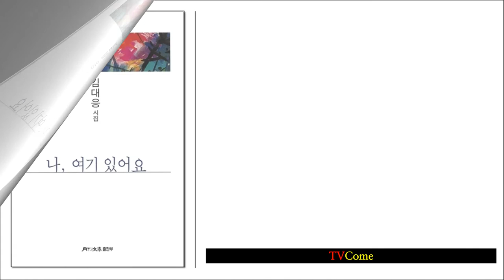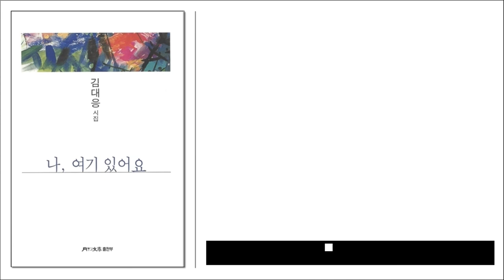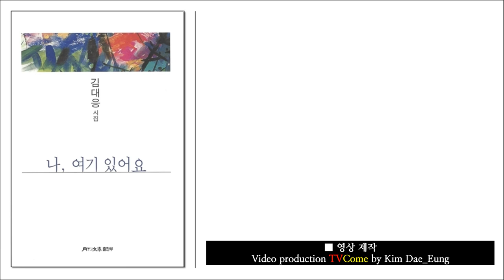영상시 김대응 시인과 시의 존재 이유, "아리랑 전설(Legend of Arirang)"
● 위 시는 한국문인협회월간문학출판부 발행. 월간문학시인선_416, 김대응시집 「나, 여기 있어요」 중 p.52.에 있는 "아리랑 전설" 이다. 더 많은 시는 아래를 클릭하여 보시기 바랍니다.
1 영상시 김대응 시인 김대응 시집 「나 여기 있어요」 작품해설 정성수(시인 한국문인협회 부이사장)
2 영상시 김대응 시인과 시. 시는 왜 쓰는가? 시의 존재 이유를 말한다. 김대응 시집 작품해설 정성수 시인(한국문인협회 부이사장)
7 영상시 김대응 시인 "너에게로 가는 마음의 기차" "The train of mind to you"
12 영상시 김대응 시인, "당신이 겪는 것들에 대하여(About what you're going through)"
26 영상시 김대응 시인, "고척동에 황혼이 질 때" "When the twilight sets in Gocheok dong"
27 영상시 김대응 시인, "탱자나무 하얀꽃이 피었습니다(The white flowers have bloomed)"
45 영상시 김대응 시인, "하루가 열리는 시간은 언제인가" "What time does the day open?"